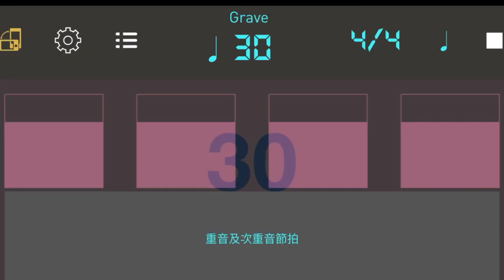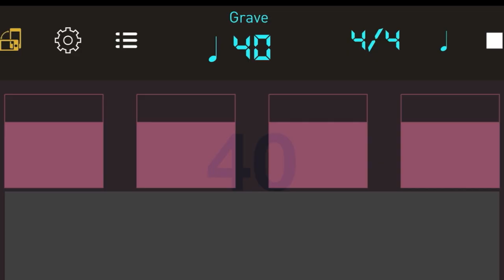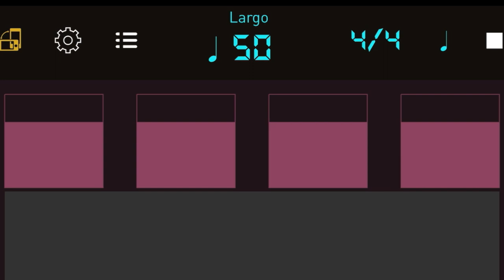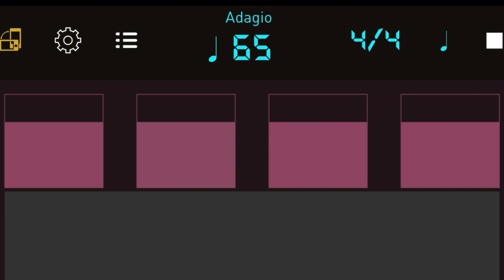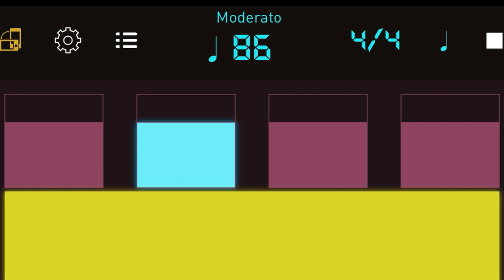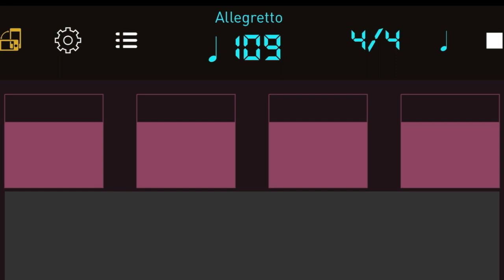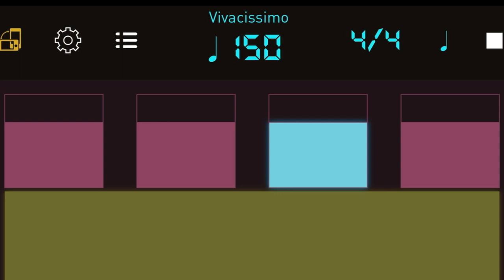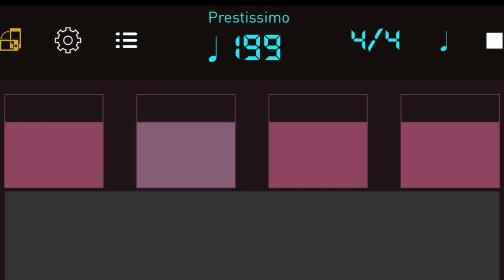| BPM 30~200 | 8 bars + 1 | Speed Trainer | 電子聲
00:00 BPM 30
09:18 BPM 40
16:31 BPM 50
22:24 BPM 60
27:22 BPM 70
31:40 BPM 80
35:28 BPM 90
38:51 BPM 100
41:55 BPM 110
44:43 BPM 120
47:17 BPM 130
49:40 BPM 140
51:53 BPM 150
53:58 BPM 160
55:55 BPM 170
57:44 BPM 180
59:29 BPM 190
1:01:07 BPM 200